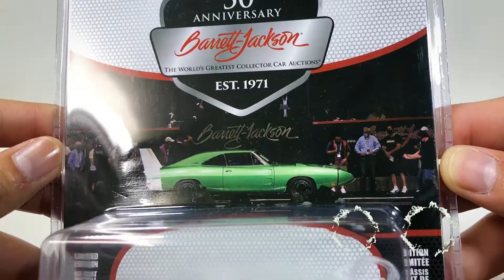Greenlight 1/64 1969 Dodge Charger Daytona | Barret Jackson Series 8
1/64 Diecast Unboxing Greenlight 1969 Dodge Charger Daytona in Spring green color from Barret Jackson series 8 with my new Dubai background diorama.